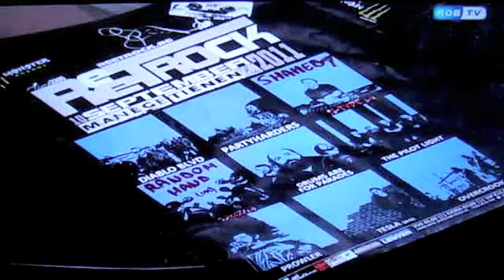"konijnen pijpen is een werkwoord" LIVE @ Studio ROB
de REeTROck-crew + The Pilot Light LIVE in studio ROB!!!

REeTROck 2011
10 september @ Zaal Manège, Tienen